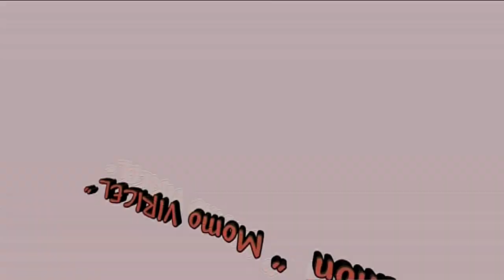Olivier OUAZANA - Romain ANDRE POYAUD (2023)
Extraits match RILLIEUX AUVR / ECHIROLLES-EBENS AL du championnat de France N3 de tennis de table le 21/01/2023 à Rillieux